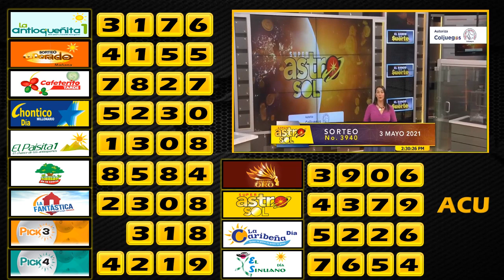Resultados ASTRO SOL y Chances del lunes 03 de mayo de 2021 😱🤑💰💵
Resultados de las loterías y chance de hoy lunes 03 de mayo.
Resultados del chance lunes 03 de mayo de 2021
Resultados de hoy Lotería de Cundinamarca
Baloto revancha
Baloto
Paisita día
Paisita noche
Paisita 3
CHONTICO DIA
Dorado tarde
Dorado noche
Chontico día
Chontico noche
Pijao de oro
CHONTICO DIA
Cafeterito noche
Astro Sol
Astro Luna
El Samán
Loterías colombianas
Suerte
Numerologia
Números ganadores
Números
Adivina números
Que juega
Que jugo
Números fuertes
Números calientes
Gana
Gane
Culona día
Culona noche
Astro día
Astro sol
Chontico día
Chontico noche
CHONTICO DIA,
Chance dorado
Dorado tarde
Paisita 1
Paisita 2
Paisita día
Paisita noche
Sinuano hoy
Sinuano ayer
Motilón día
Motilón noche
El Samán
El Samán de la suerte
Pijao
El Pijao
El Pijao de oro
Samán
Sinuano día,
Sinuano noche
Fantástica día
Fantástica noche
Caribeña día
Caribeña noche
CHONTICO DIA
Antioqueñita 2
Antioqueñita día
Números ganadores del chance de la noche
Números ganadores del chance del día
Números ganadores de los chances del Domingo
Chances del día Lunes 03 de Mayo de 2021
Sorteo del día 03 de mayo
Resultados súper astro 03 de mayo
Astro Sol 03 de mayo 2021
Súper Astro 03 de mayo
Astro Lunes 03 de Mayo
Resultados del astro luna 03 de mayo del 2021
Resultados del astro sol Lunes 03 de Mayo de 2021
Resultado de Astro Sol Lunes 03 de Mayo de 2021
Resultado de Astro Luna Lunes 03 de Mayo de 2021
Números ganadores del chance Tres de mayo.
Numerología Colombia: shorturl.at/knMOT
BLOGGER:  shorturl.at/dgvPZ